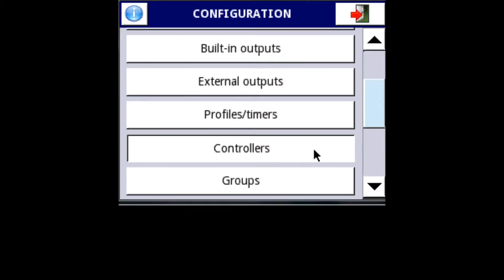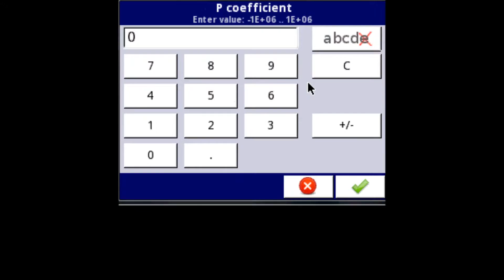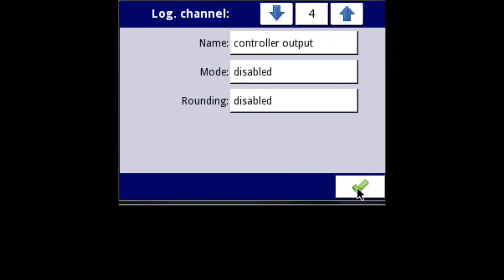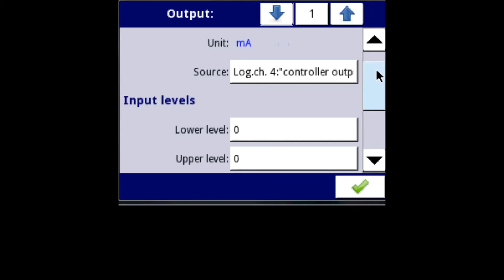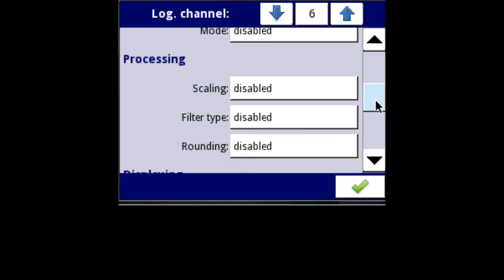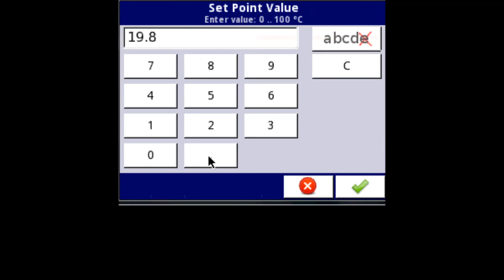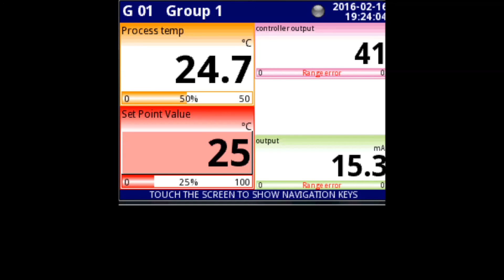MultiCon CMC Application – PID controller configuration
Description:
This video shows how to configure PID controller